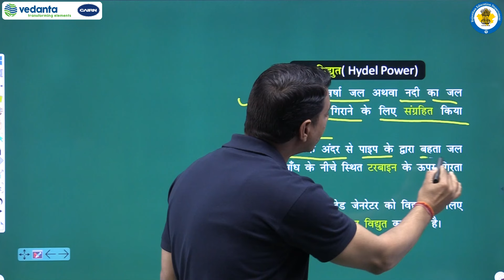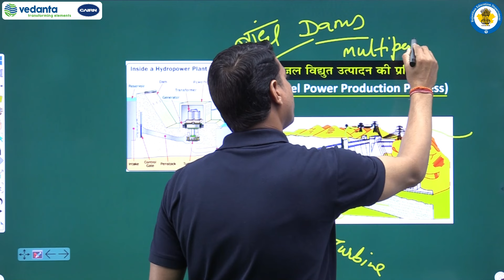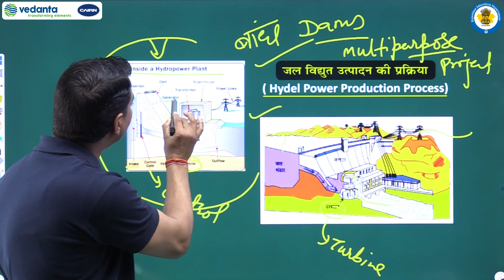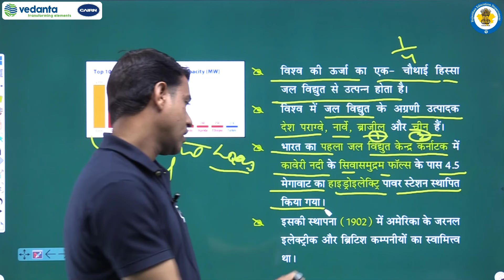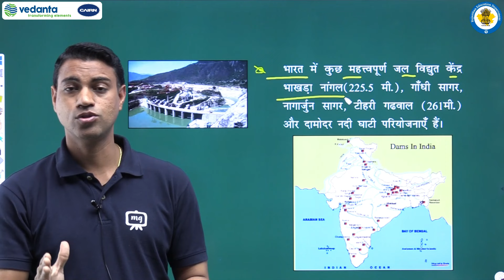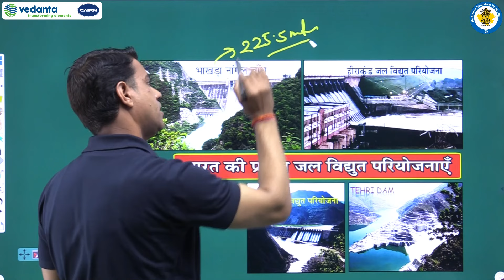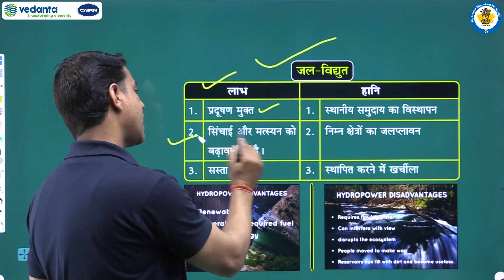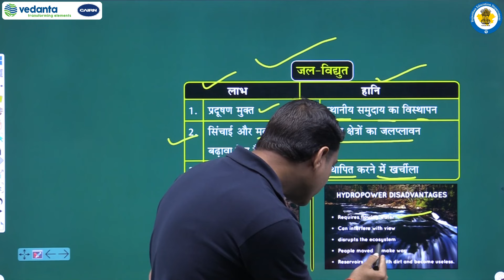NCERT | CBSE | RBSE | Class - 8 | संसाधन और विकास (भूगोल) | खनिज और शक्ति संसाधन | जल विद्युत